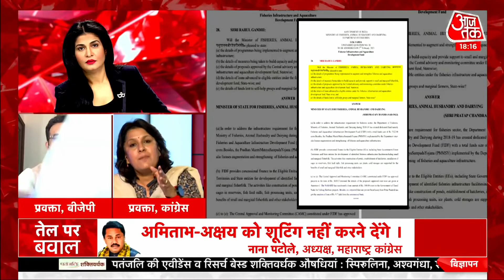Congress प्रवक्ता Supriya Shrinate ने महंगाई के मुद्दे पर BJP पर किया बड़ा हमला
Rahul Gandhi Speaks About Fishermen|: Congress नेता Rahul Gandhi कल मछुआरों के बीच पुडुचेरी में थे. मछुआरों के बीच उनके एक बयान पर बीजेपी ने राहुल को घेरना शुरू कर दिया है. राहुल गांधी ने मछुआरों के लिए अलग से मंत्रालय ना होने पर सवाल खड़ा किया.